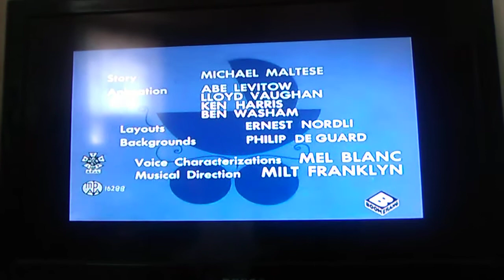The Opening Of Baby Buggy Bunny, Baby Buggy Episode 😚😚😚🍼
New baby buggy 🍼